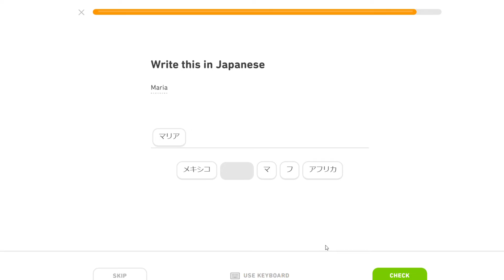Maria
i finally have all the time in the world to make videos and yet this is the best content i can muster up